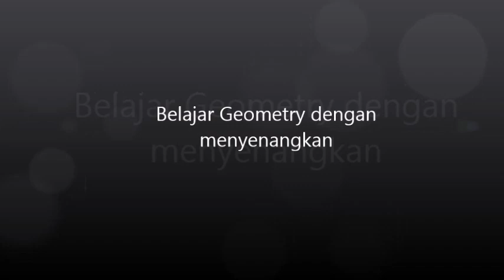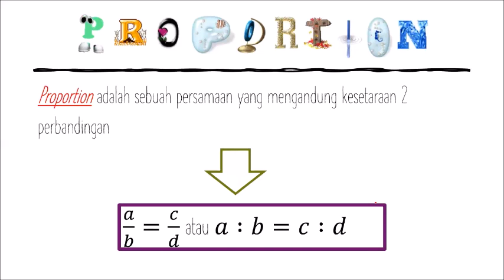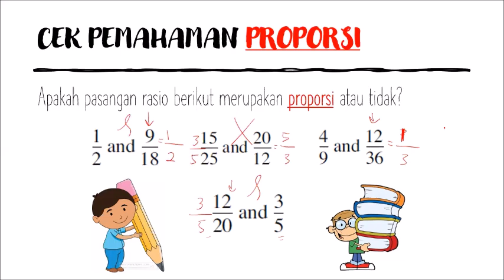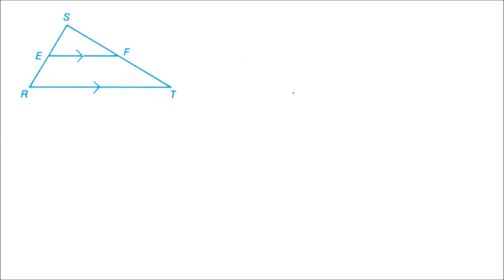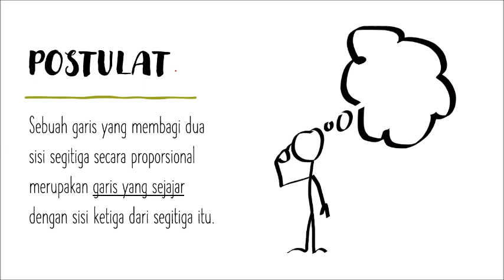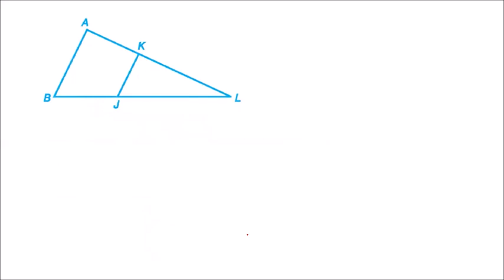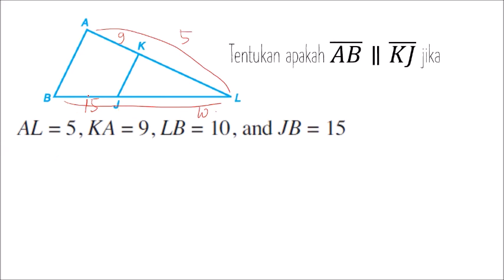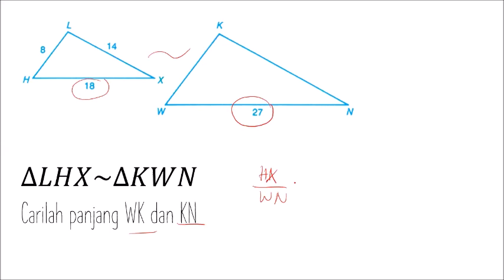Topic 5 Responsi Geometri Part 1